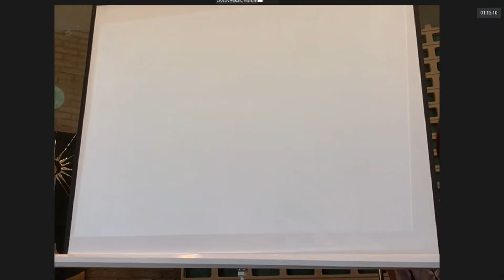Devoted Singers - Special Music at AVANSDA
AVANSDA Church Service Special Music by Devoted Singers - June 11, 2022

"Nothing Will Stumble My Feet" written by Greg Gilpin
"Lord of the Dance" written by Ronan Hardiman
"Even So Lord Jesus Come Quickly" written by Paul Manz